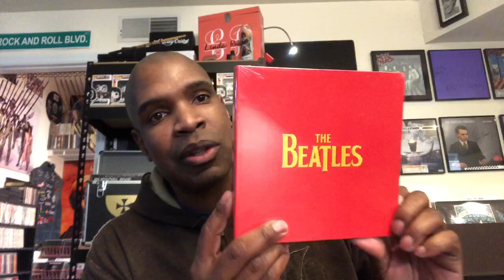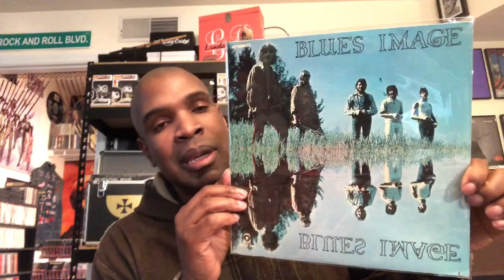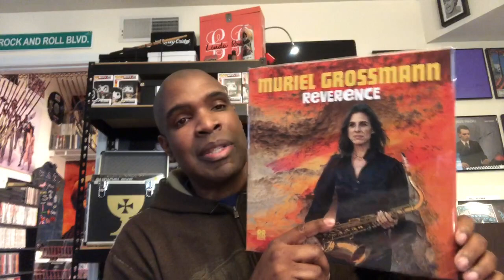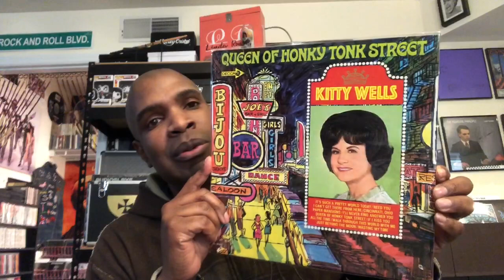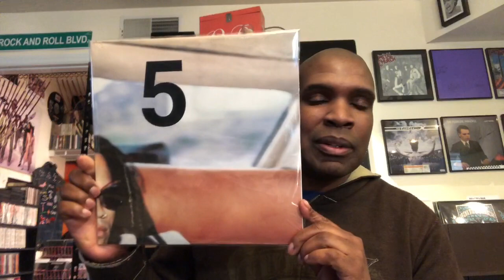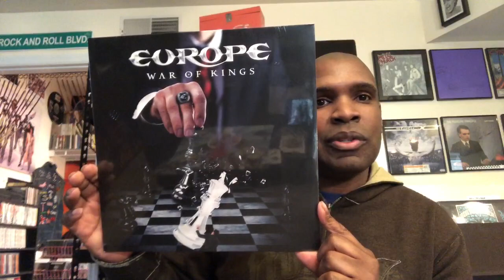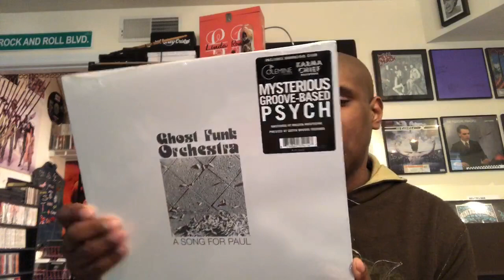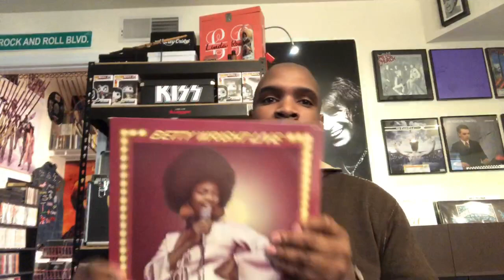Vinyl Collection 225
The 3rd Part of my very random finds of the month lol :)